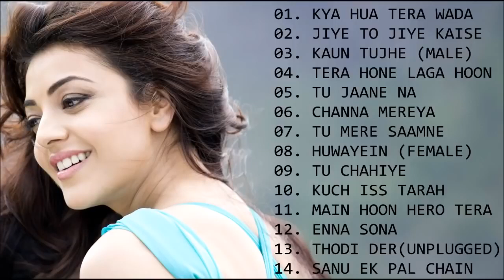Love Songs | Romantic Songs Album | Bollywood Songs Album